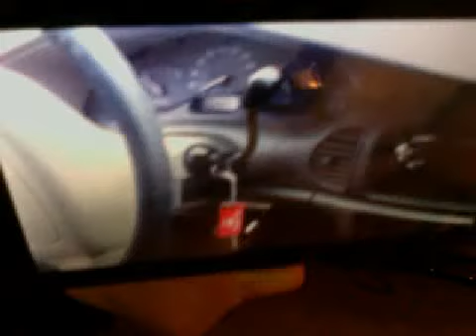Yard waste rant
This city needs to grow up and figure it out. 10/8/15.